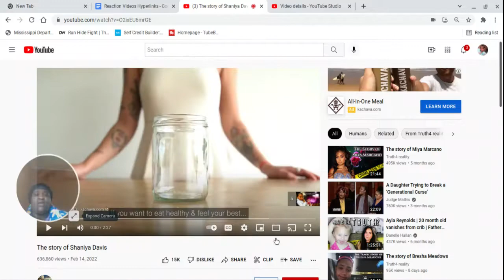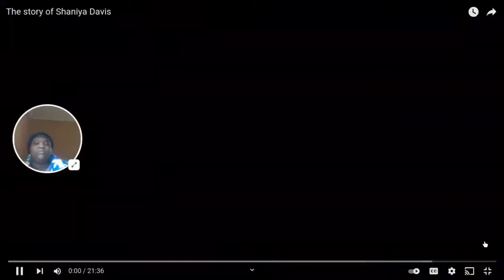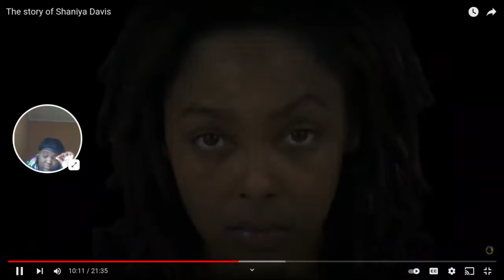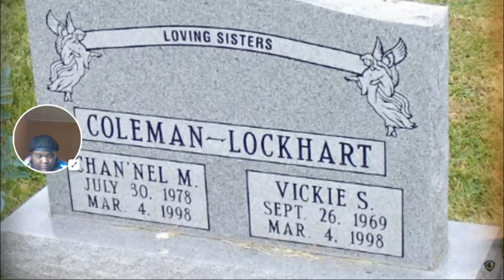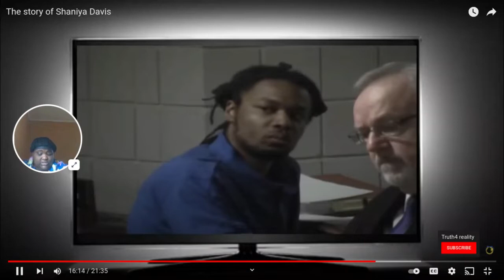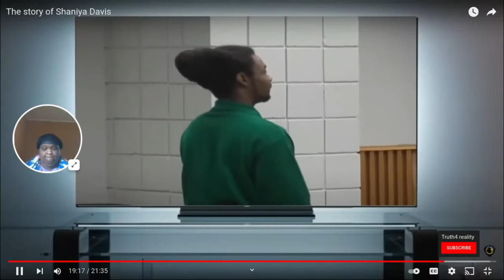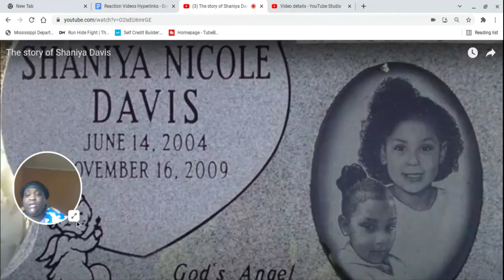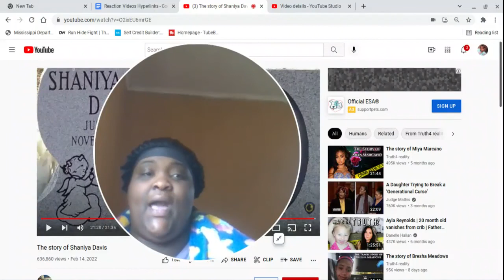The story of SHANIYA DAVIS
On today's video, I will be reacting to the case of Shaniya Davis 😒. So keep the judgement, enjoy the video guys and leave a comment on what you would like to see me react to in future videos. 🤔🤦

FULL CREDITS: FactFaction

SCHEDULE:
🚨🚨🚨NEW VIDEOS🚨🚨🚨
👉@ 8 a.m. 5 a week👈

WANNA ASK A QUESTION:❗❗❗❗